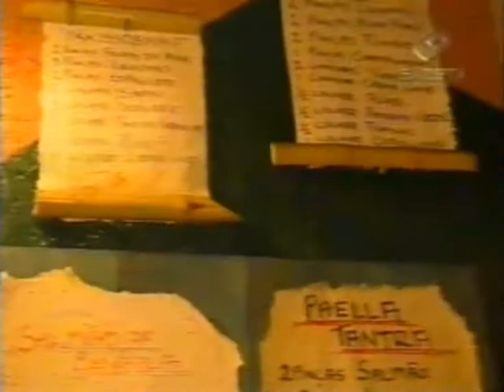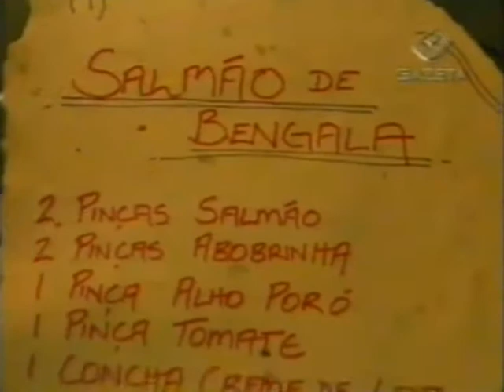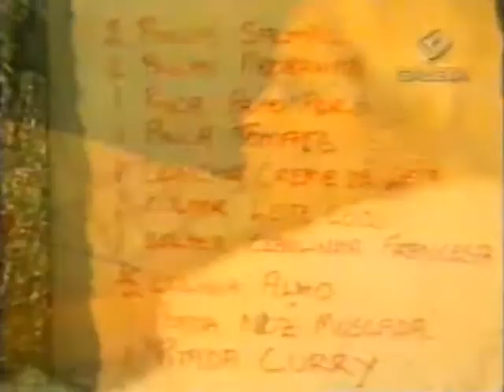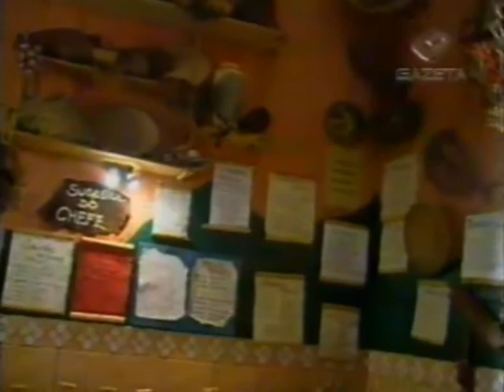Deborah Blando - Bastidores Da Fama (Parte 2/6) (2001)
Bastidores Da Fama (Parte 2/6) (2001)